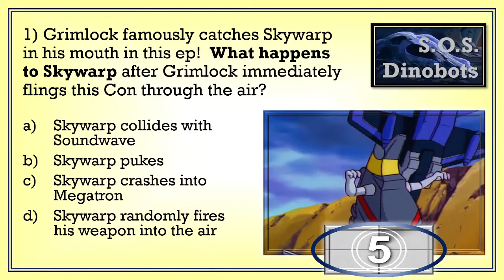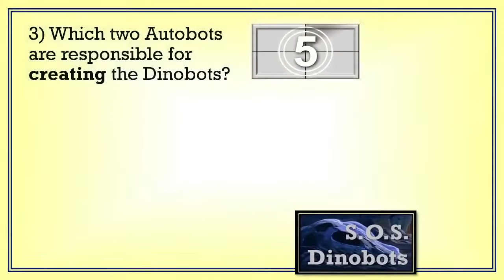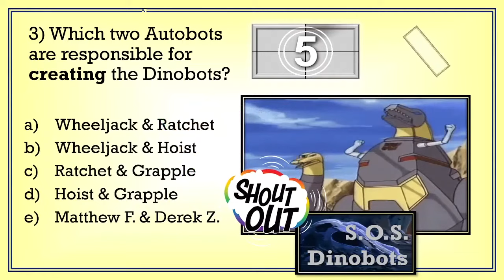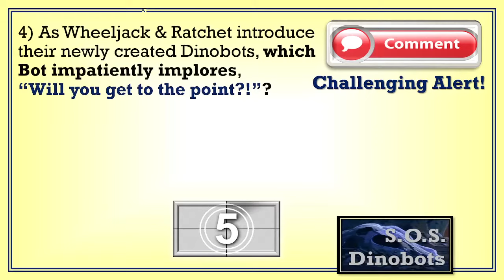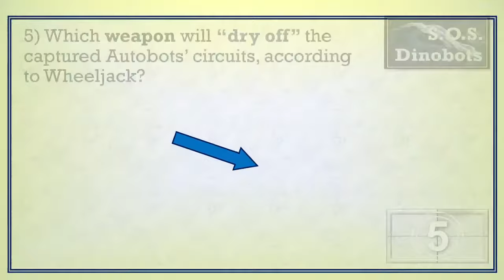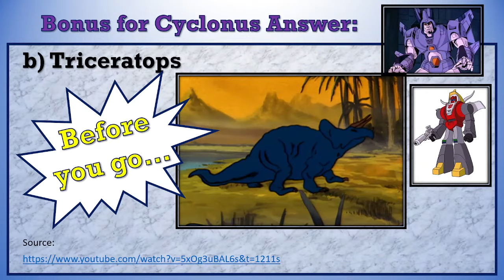SOS Dinobots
S.O.S. Dinobots | Transformers: Generation 1 | Season 1 TRIVIA QUIZ!

How well do you know this legendary Gen1 cartoon episode?  Find out by answering these 5 questions (+ Bonus for Cyclonus)!

This is GAME # 48 in my Transformers Trivia YouTube Series.

This video may contain copyrighted material; the use of which has been for the purposes of criticism, comment, review and news reporting which constitutes 'fair use' under section 107 of the US Copyright Law.

Transformers is an outstanding brand owned by Hasbro and I do not ever claim to have created any Transformer.

0:00 Introduction
0:29 Grimlock famously catches Skywarp in his mouth in this ep! What happens
1:10 Rumble delivers this classic piece of poetry in this episode: If on Decepticon turf you
1:57 Which two Autobots are responsible for creating the Dinobots?
3:06 As Wheeljack & Ratchet introduce their newly created Dinobots, which Bot impatiently implores, "Will you get to the point?!"?
4:11 Which weapon will "dry off" the captured Autobots' circuits, according
5:12 Bonus for Cyclonus The tremendous character Slag, shown here, was designed based on which pre-historic animal?
5:33 Bonus for Cyclonus Answer: b Triceratops